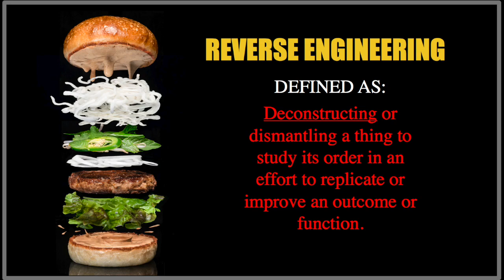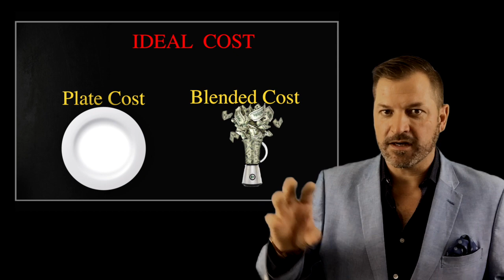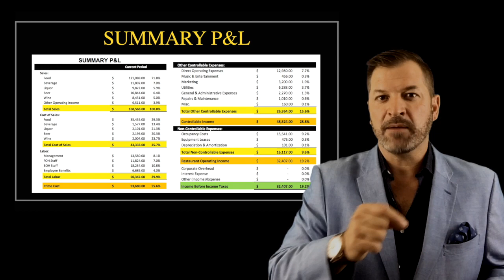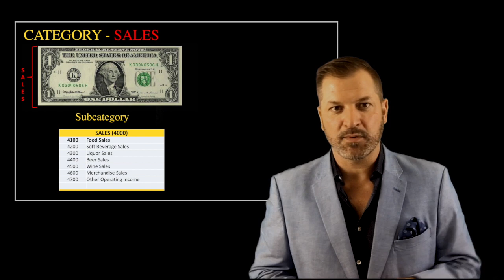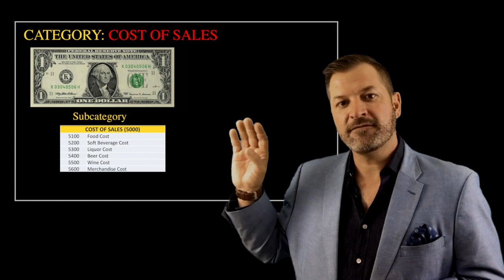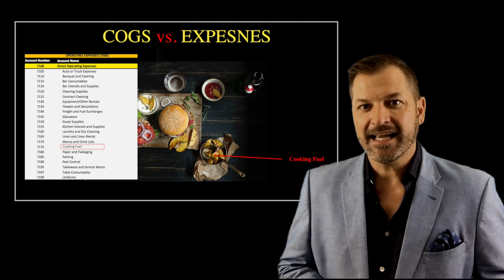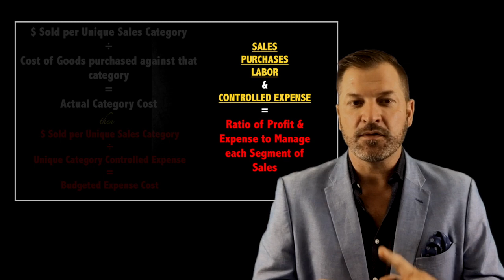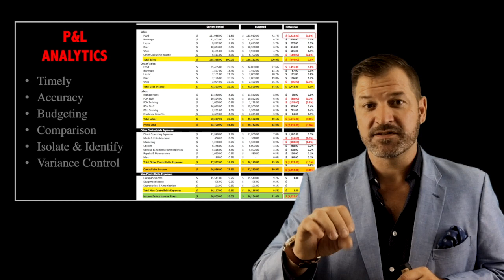Bo Bryant "The Restaurant Giant" - Food Cost Mastery Formula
How the best make 3-4X more profit!